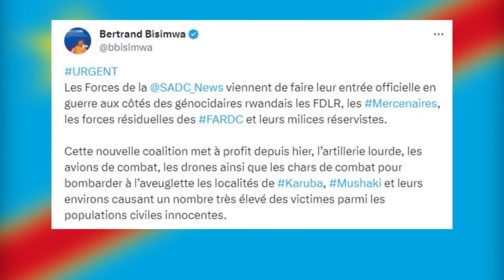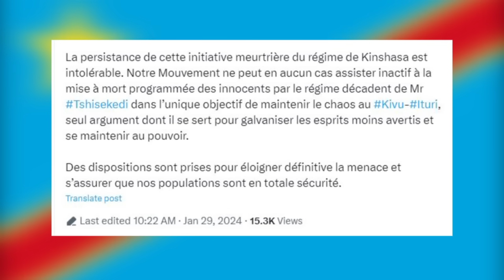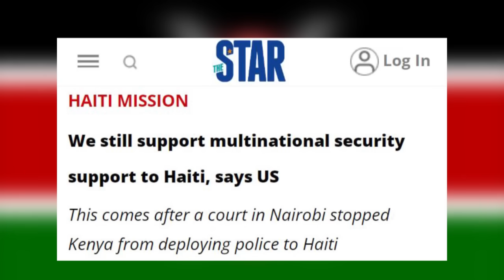AGASEKE K'AMAKURU AGEZWEHO YO MU KARERE 29 01 2024 .